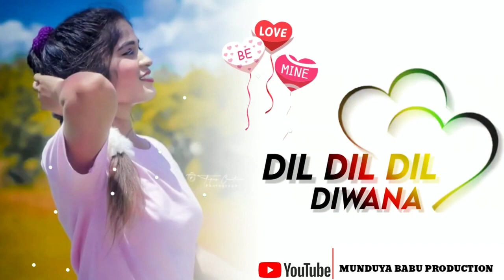new ho munda status video 2022||dil dil diwana||new ho song 2022